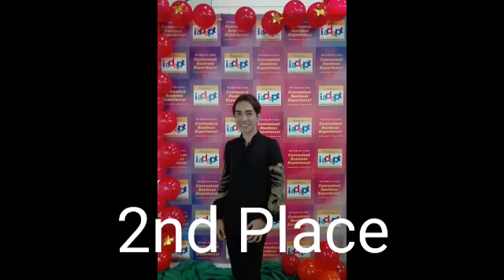BE MY LADY..BY MARTIN NIEVERA Song Cover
Song Cover

BOARD WALK..GOT TALENT
SINGING CONTES

I WON 2nd PLACE IN THIS CONTEST
THANK YOU GOD FOR THE TALENT..

martin nievera,be my lady,queen of all media,song entertainment,love songs,shayne ward,be my lady..by martin nievera,be my lady by martin nievera,be my lady by martin nievera karaoke